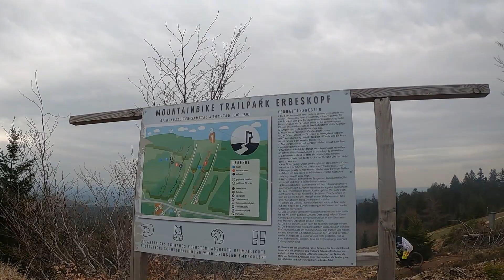bikepark erbeskopf alemanha